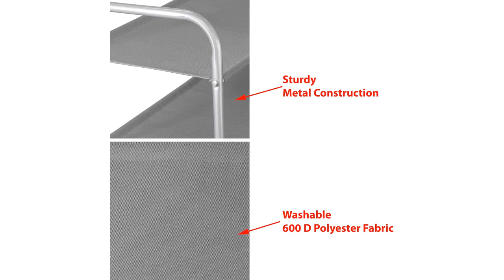Simple Houseware 3-Tier Shoe Rack Storage Organizer Review - A Grey Organizer You'll Love!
Simple Houseware 3-Tier Shoe Rack Storage Organizer, Grey

00:00 - Intro
00:11 - 1) Simple Houseware 3-Tier Shoe Rack Storage Organizer, Grey...
01:35 - Outro